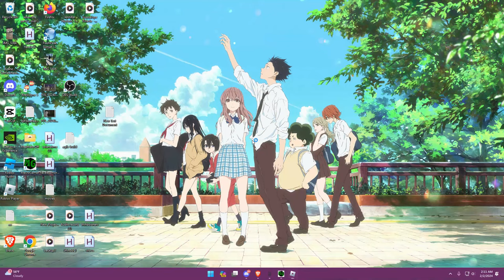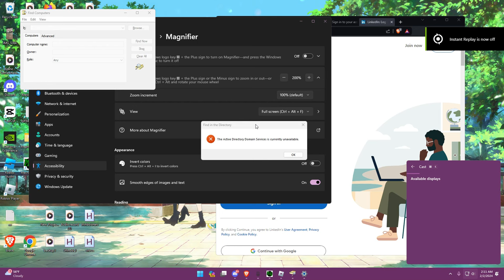BEST GIRL PLAYER GETS HUNTED BY ENTIRE SERVER